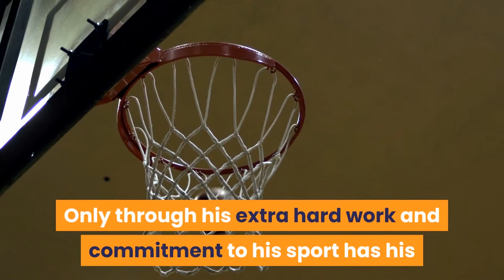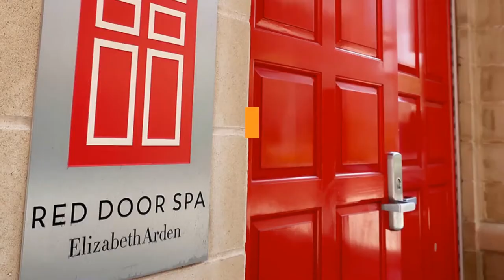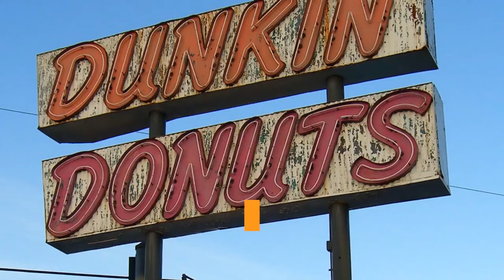14 Famous People That Will Inspire You to Persevere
It can be easy to get frustrated when things aren't going your way. But sometimes it's not terrible to lose a job or a customer, it's just a bit of a hiccup on the path to success. Some well-known people did find fame after failure. Whether your dream is to become your own boss or as a part of a great company, you will never know if you give up.

In this video, you will see the famous people who will inspire you to persevere and overcome the difficulties that might happen to your life.

00:33 - Michael Jordan
00:48 - Steve Jobs
01:06 - J.K. Rowling
01:20 - Abraham Lincoln
01:36 - Beyoncé
01:54 - Elizabeth Arden
02:14 - Emily Dickinson
02:29 - Emily Blunt
02:41 - Katy Perry
02:55 - Madonna
03:12 - Mary Kay Ash
03:30 - Mark Cuban
03:42 - Jean Nidetch
03:55 - Arianna Huffington

Technology:

Macbook 8GB
Nikon Z6
Sony a6100
27 Inch Ultragear QHD IPS Gaming Monitor
Mechanical Keyboard and Mouse Combo RGB Gaming Set
Apple iPad (10.2-inch, Wi-Fi, 128GB) - Space Gray (Latest Model)
Sony WH-1000XM3 Wireless Noise-Canceling Over-Ear Headphones